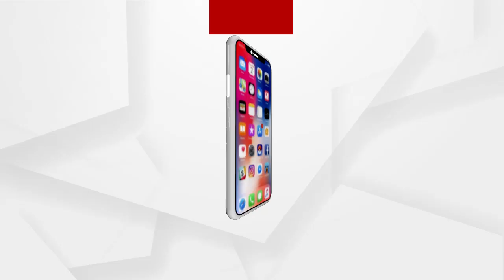କାହା ସପକ୍ଷରେ ରହିବ ମତୁଆ ଭୋଟରଙ୍କ ସମର୍ଥନ?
ବେଙ୍ଗଲର ୬ ପର୍ଯ୍ୟାୟ ନିବାର୍ଚନରେ ନିର୍ଣ୍ଣାୟକ ପାଲଟିବେ ମତୁଆ ସମାଜର ଭୋଟର୍‌. ଏନ୍‌ଆର୍‌ସି ଏବଂ ସିଏଏ ବିରୋଧରେ ମତୁଆ ସମାଜକୁ ମତେଇ ଆସିଛି ଟିଏମସି...ବିଜେପି ଦେଇଛି ମତୁଆ ସମାଜକୁ ପୂର୍ଣ୍ଣ ନାଗରିକତା ପ୍ରଦାନର ଭରସା.